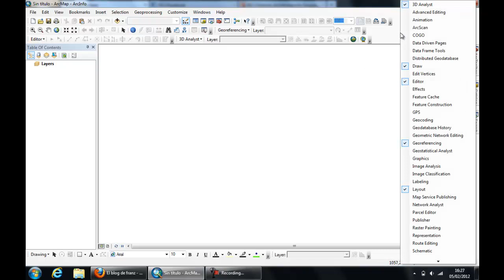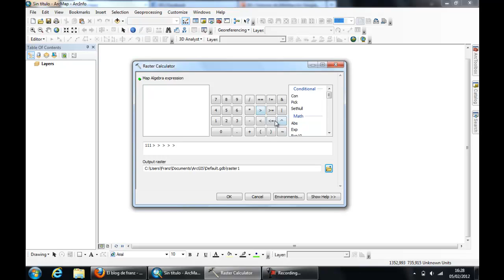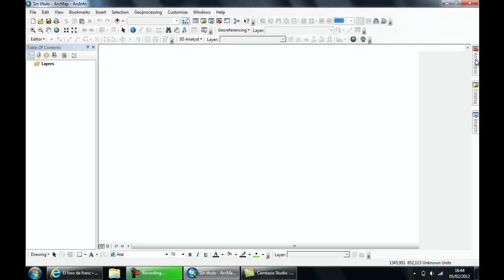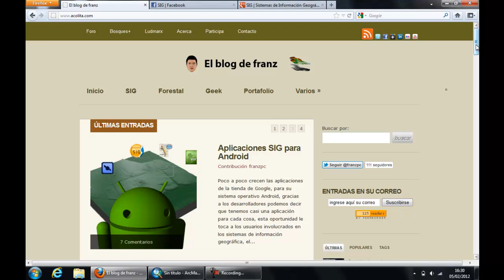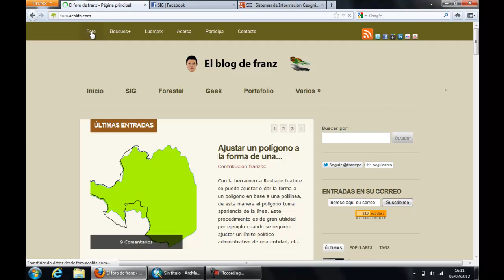Localizar Create TIN from Features, Raster Calculator y otras herramientas ArcGIS 10